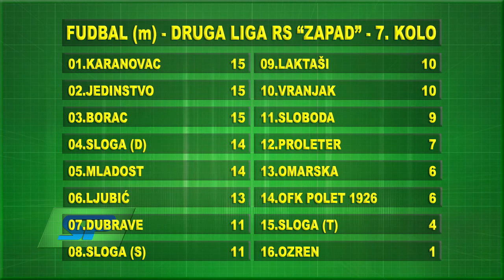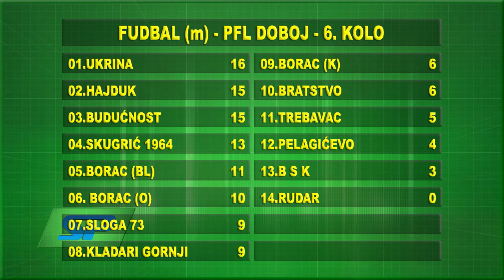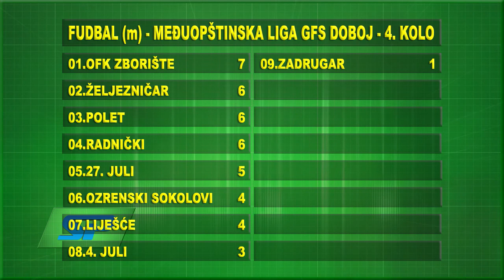Sportski pregled - 24. 9. 2018.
Sportski pregled - 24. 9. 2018. godine.

RTV DOBOJ